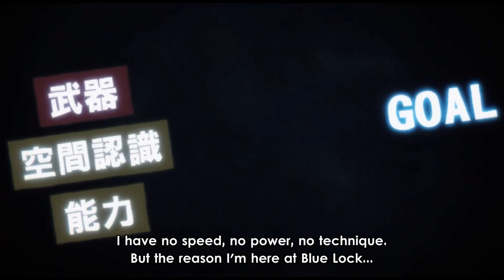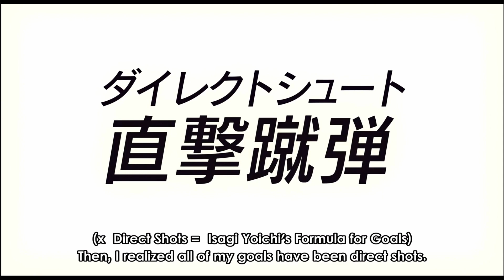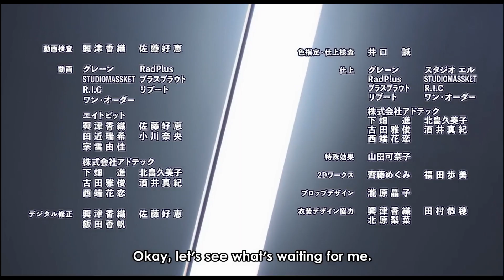ISAGI IS HIM!!! | Blue Lock ep 11 Reaction/Review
This is where the fun starts.